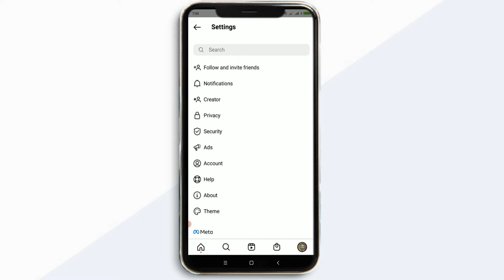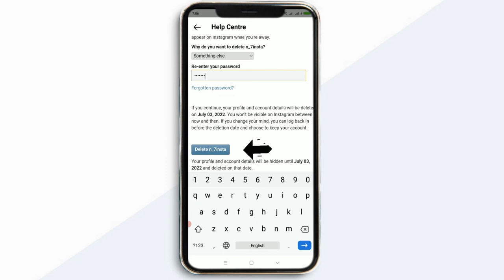2023 Guide: Permanently Delete Your Instagram Account | Step-by-Step Tutorial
In this comprehensive tutorial, we'll walk you through the exact steps to permanently delete your Instagram account in 2023. Whether you're looking to take a break from social media or move on from the platform entirely, we've got you covered. Our easy-to-follow guide ensures that your account and data are gone for good. Don't worry about the technicalities – we'll explain everything in simple terms. Say goodbye to Instagram stress and hello to a fresh start!